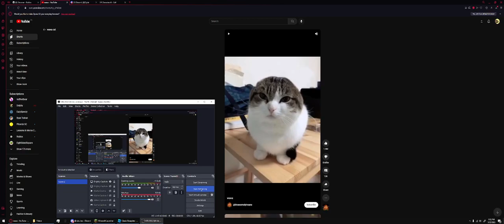wawa reaction!!!11!1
dsadsad